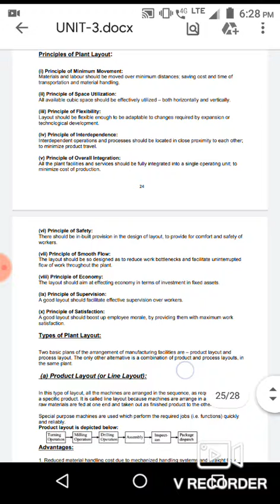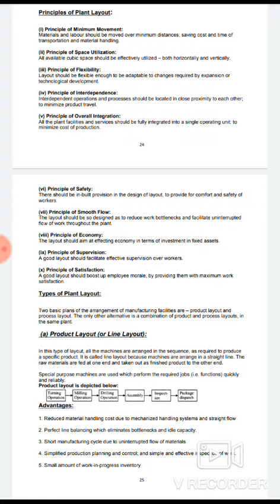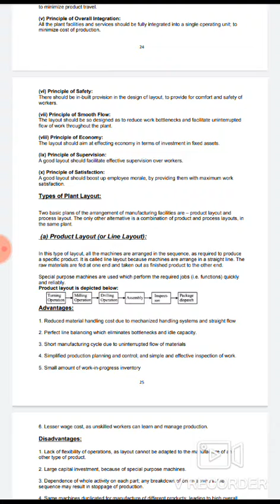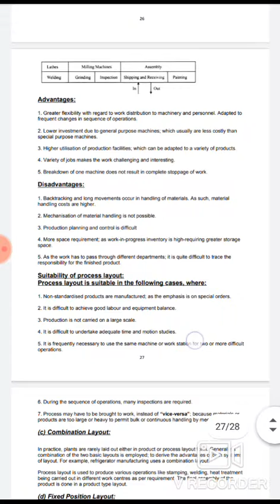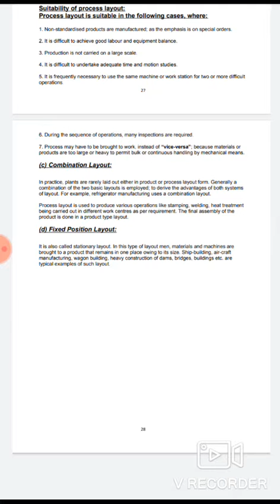Types of Plant Layout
Principles of plant layout and types of Plant Layout